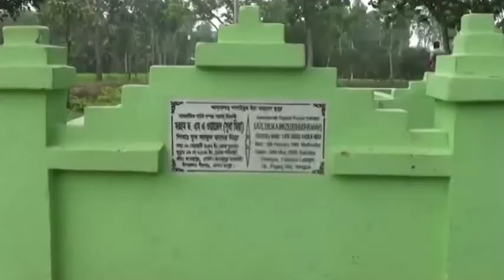Dr wazed sorone Rangpur pirgonje